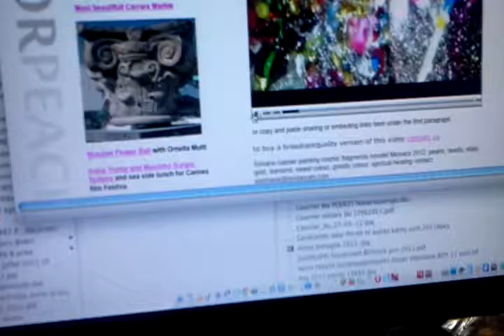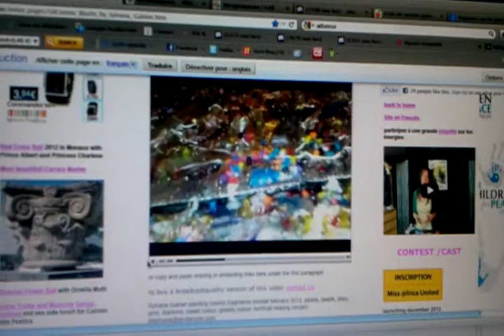great cosmic blurbs by sylvana gainier